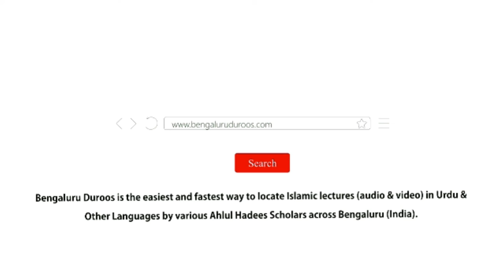Bacche Aapas Mein Kyun Jhagadte Hain? by Shaykh Mohammed Azharuddin Madani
Topic: Bacche Aapas Mein Kyun Jhagadte Hain?

٠٠٠٠٠٠٠٠٠٠٠٠٠٠٠٠٠٠٠٠٠٠٠٠٠٠٠٠٠٠٠٠٠٠٠٠٠٠٠٠